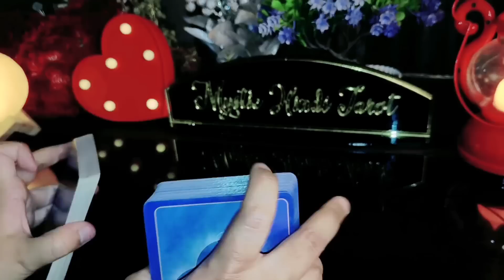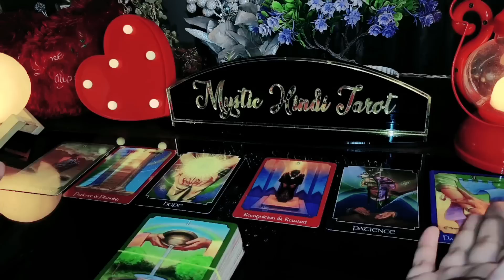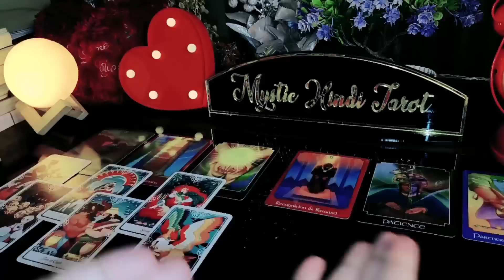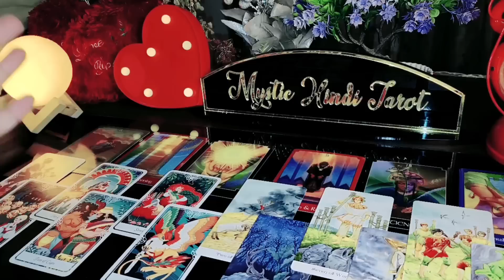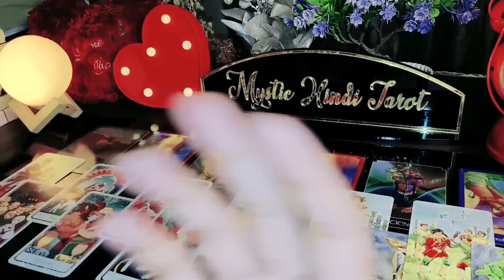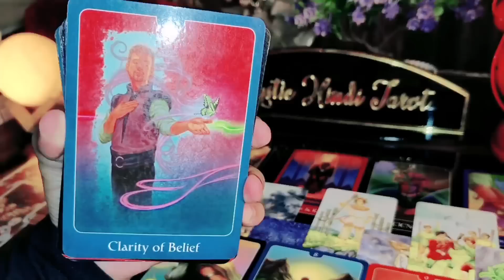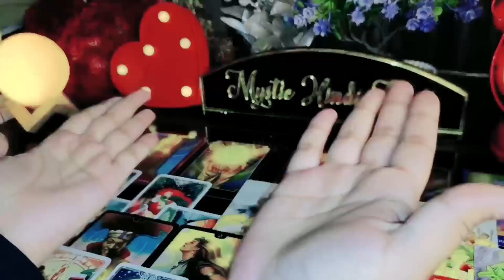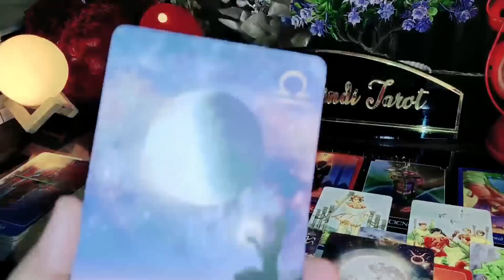🎭 IS RISHTE KI KADWI SACCHAI KYA HAI- HIS/HER CURRENT FEELINGS- HINDI TAROT READING TIMELESS NEW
🎭 IS RISHTE KI KADWI SACCHAI KYA HAI- CURRENT TRUE FEELINGS- HIS/HER CURRENT FEELINGS- CANDLE WAX HINDI TAROT READING TODAY TIMELESS NEW

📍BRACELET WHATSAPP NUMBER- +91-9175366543